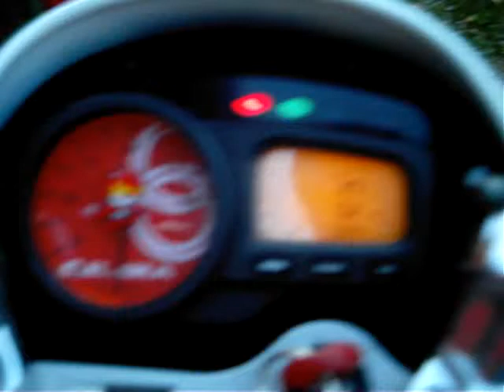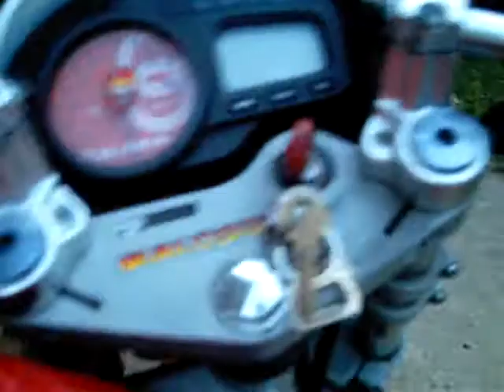Gilera dna 125 exhaust cold start wive baffle in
carbon exhaust come off 595i daytona custom exhaust ,cold start wive baffle in! Gilera dna 125.
 i do a vid of it wive the baffle out